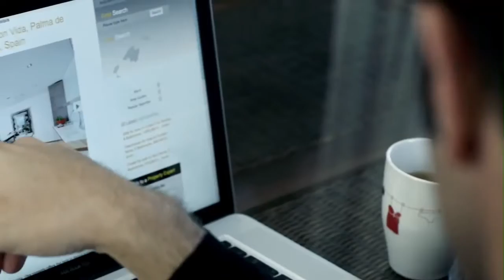Enjoy Mallorca Holiday Villas - Balearic Properties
Enjoy is our promotional video for luxury holiday villas in Mallorca, featuring the benefits of our guest orientated services of renting a villa for your dream holiday in Mallorca.